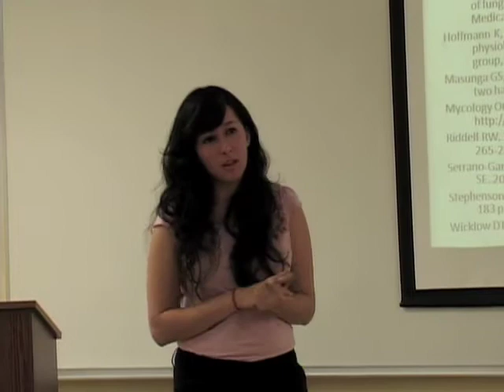Exitoso Simposio de Biología en el RUM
Alrededor de 60 estudiantes del Departamento de Biología del Recinto Universitario de Mayagüez (RUM) dieron a conocer los hallazgos de sus más recientes estudios durante el Segundo Simposio de Investigación Subgraduada, que se celebró el pasado sábado, 5 de mayo. Videoreportaje producido por la Oficina de Prensa. Reporta: José "Pepe" García. En la cámara Edwin Blanco